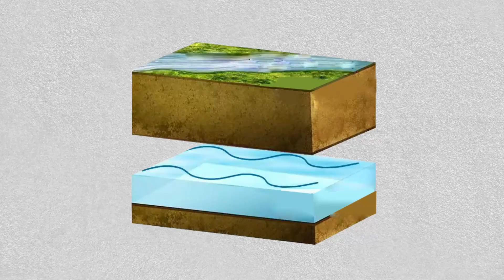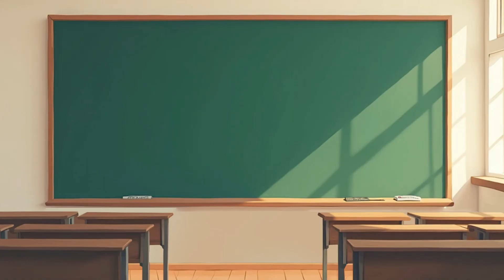Why The Amazon River Is Impossible To Bridge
The Amazon River is one of the longest and most powerful rivers on Earth, stretching 4,400 miles (7,100 km) across South America. But here’s the mystery—not a single bridge spans its entire length! 🤔 Why?

From extreme flooding and unstable ground to the lack of highways and major cities, the Amazon presents an engineering nightmare. With unpredictable waters and a population that relies on boats instead of roads, a bridge just doesn’t make sense. But could one ever be built? 🚧🌊

Join us as we uncover the real reasons why the Amazon River remains bridge-free, and why nature still has the final say! 🌿🐍